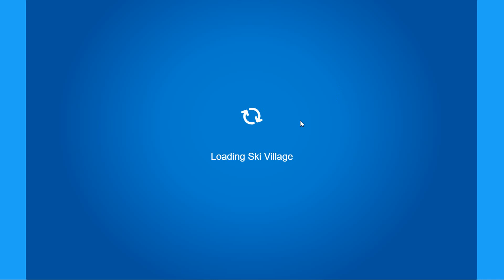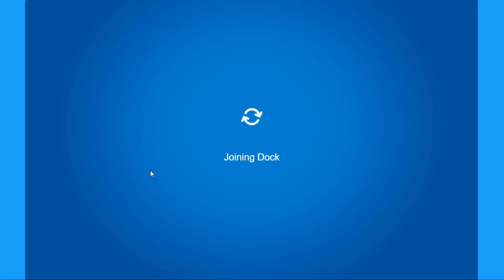🎸 MUSIC JAM PARTY 2020 🎸 | Club Penguin Rewritten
The Music Jam Party 2020 is here! 1 LIKE = 1 FREE COOKIE 🍪 😋

✨ Social Media ✨

🎶 Music 🎶